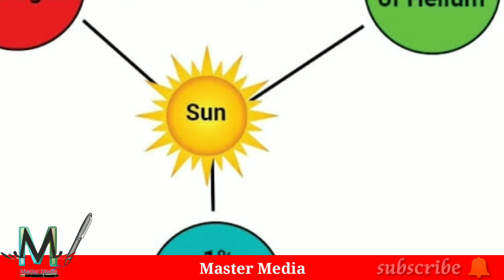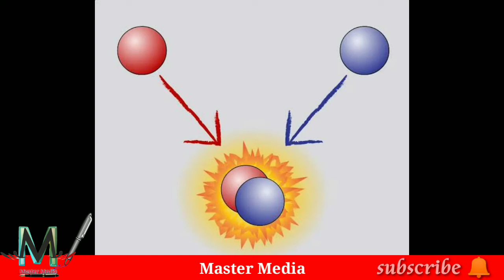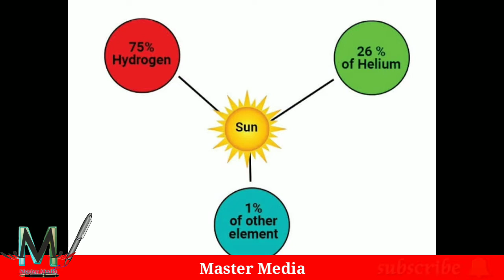ಸೂರ್ಯನ ಅಂತ್ಯ ಯಾವಾಗ ಗೊತ್ತಾ how will sun end its life sun die information in kannada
ಸೂರ್ಯನ ಅಂತ್ಯ ಯಾವಾಗ ಗೊತ್ತಾ

How will sun die

how will sun end it's life

how will sun end

how long will sun last

Death of sun

how the sun will really die

when will the sun die

how the sun will die and what happens to Earth

Sun end information in Kannada

when will the universe end

Scientific reasons of sun die

Sun and earth end of life

How will earth die

Sun facts in kannada